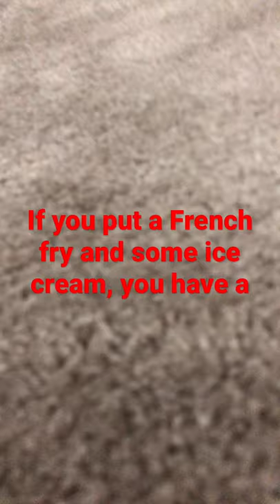If you put a French fry and some ice cream